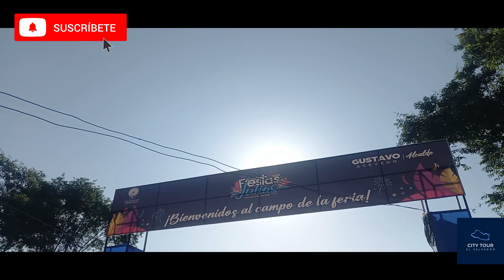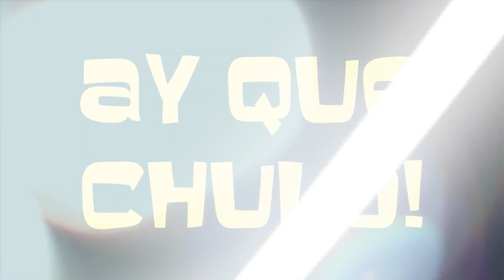ULTIMO DIA DE LAS RUEDAS / EN SANTA ANA / FIESTAS JULIAS MAS SEGURAS 2023.